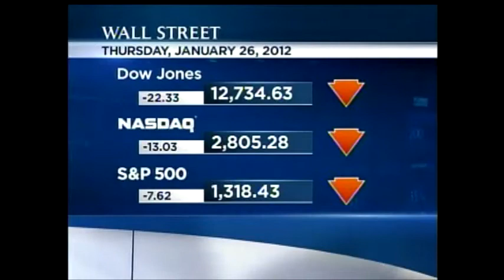NBC Connecticut News (WVIT) 2012 Montage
On January 25, 2012, NBC Connecticut (WVIT-TV New Britain-Hartford-New Haven) debuted completely new graphics.

This montage is of their 6:00 PM news on January 26, 2012.  It includes the opening, bumpers, talk of the town (formerly "Covering Connecticut"), weather alert open, sports open, and the close.

I can't receive NBC 30 in HD on my TV tuner (it only gets HD over antenna, and even though I live just over the river from Hartford, I can't really get it), so it's an SD signal over cable.